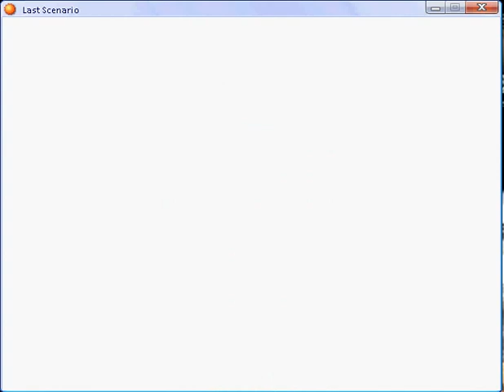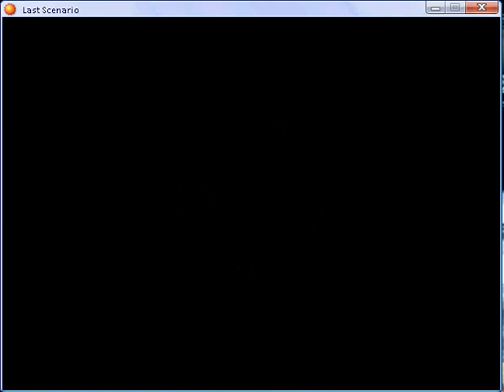Last scenario part 73.flv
Ether Well part 6 and Old Home - again part 1